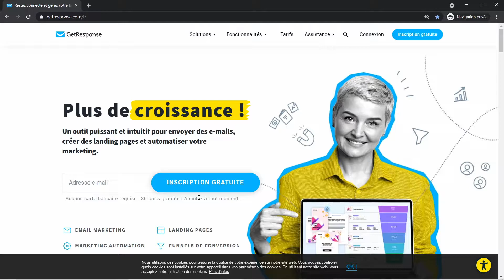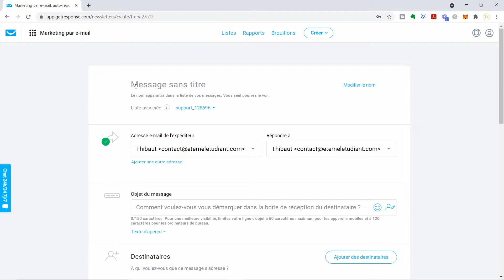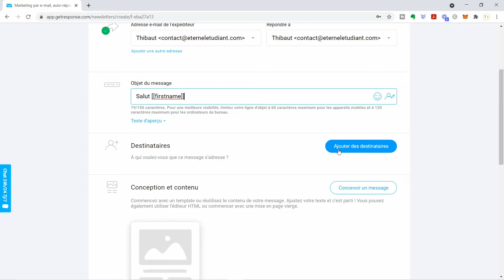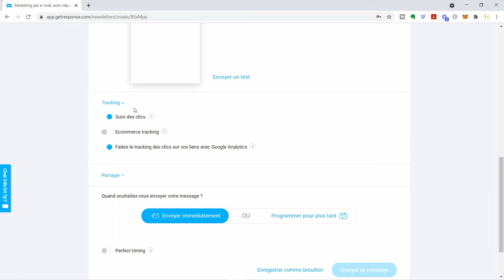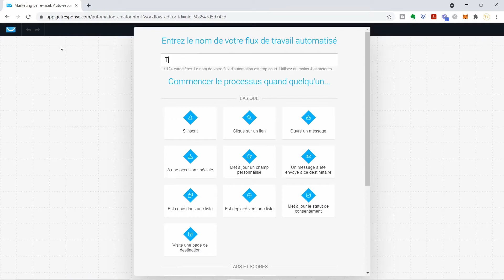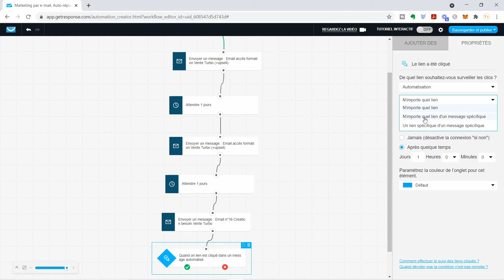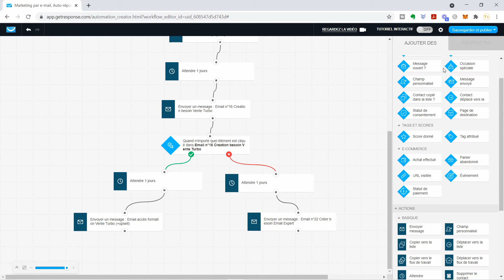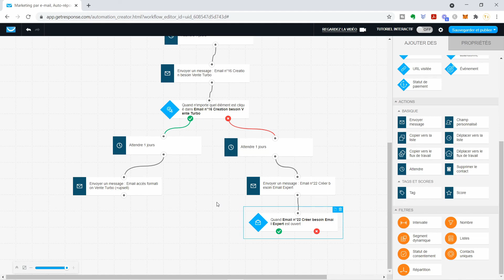Getresponse tutoriel en francais : autorepondeur et newsletter (tutoriel complet)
Getresponse tutoriel en francais autorepondeur et newsletter (tutoriel complet). Parmi tous les autorépondeurs qui existent, j'utilise depuis longtemps Getresponse. Dans cette video je vais te faire un tutoriel complet en Français de Getresponse pour que tu puisses utiliser la meilleure façon possible cet outil. Je vais te montrer notamment comment faire des newsletter avec getresponse, comment utiliser gratuitement getresponse pendant 30 jours, comment faire une page de capture et comment mettre en place un autorépondeur automatique. A la fin de la video tu auras les bases de l'email marketing et tu pourras appliquer les méthodes apprises ici pour développer ta base mail et tes résultats sur le long terme.

✅ Ton guide complet pour créer une chaine YouTube rentable de 0

▬▬▬▬ 🔥 Mes programmes 🔥 ▬▬▬▬▬▬▬

📕YouTube Elite, Créer une chaine YouTube rentable en partant de 0

📗 Investisseur Stratège, Accélère ta liberté financière en moins de 42 jours